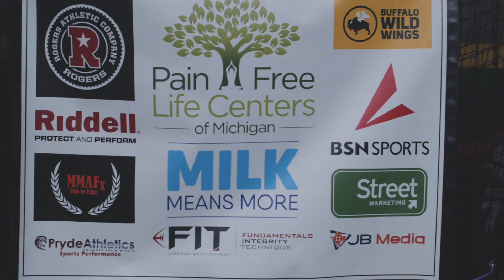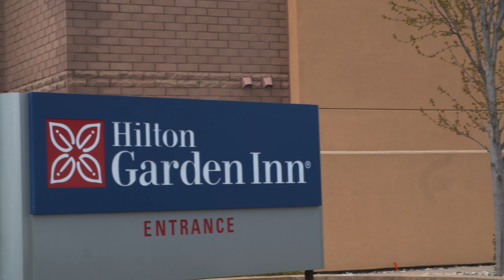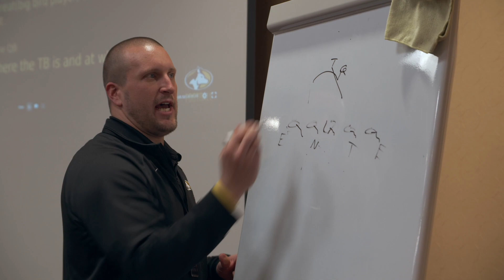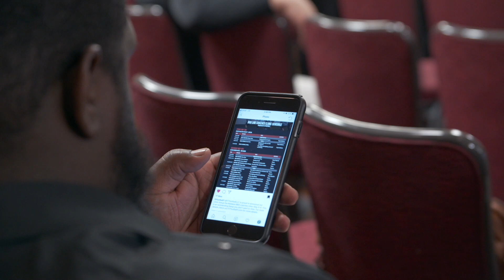Fit Football BBO Clinic Full Version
1st Annual Midwest Football Clinic